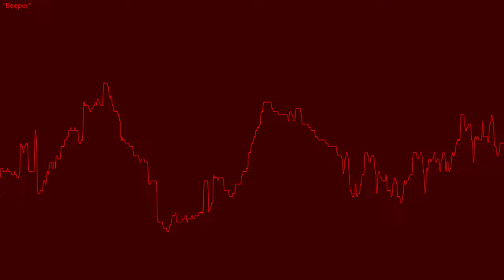stage01.wav - Played through a PC speaker with Digital Sound System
le beeper
i was inspired by FLDE to do this
Played with Digital Sound System 3.-1 through DOSBox 0.74-3